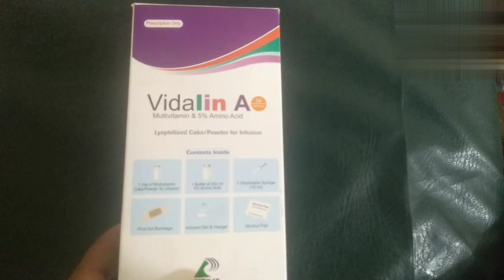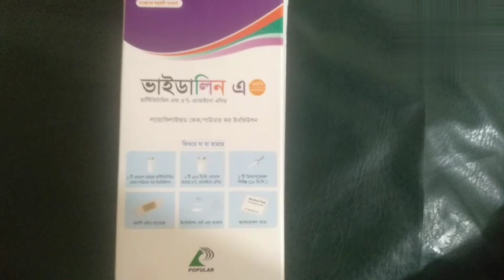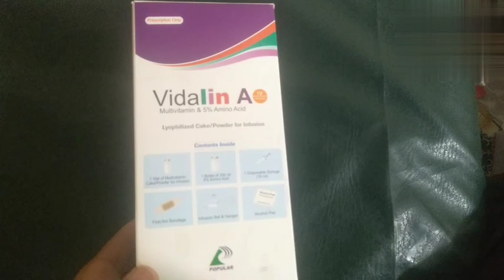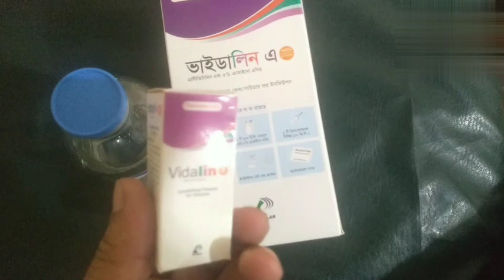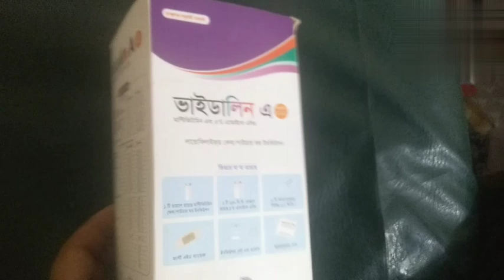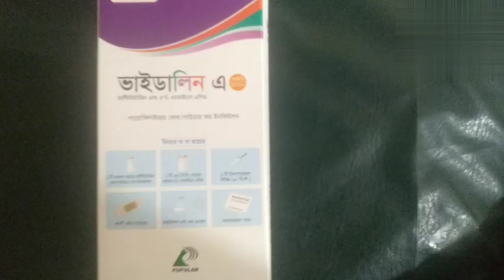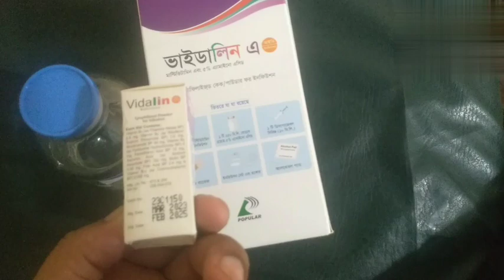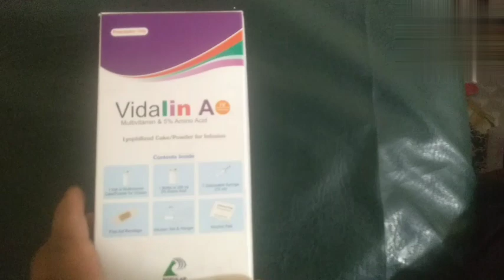Vidalin A iv (ভাইডালিন এ এর কাজ কি?)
Vidalin A iv,
Produce by popular pharmaceutical ltd,
Vitamin B & C + 5% amino acid
This is for Hospitalized patients
Icu and ccu patients